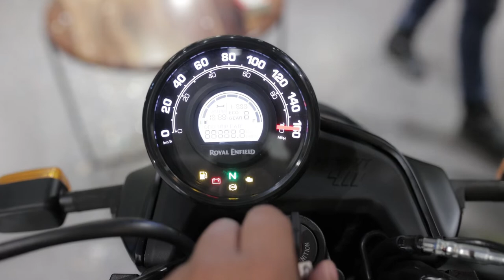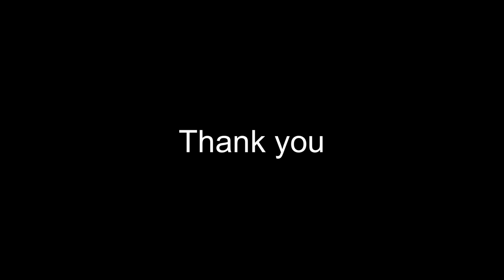2022 Royal Enfield Scram 411 Detailed Review / launch in Dibrugarh Assam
Scram 411
Royal Enfield Scram 411
/Indian motorcycle manufacturer Royal Enfield has launched the Scram 411 in India. prices for the Royal Enfield Scram 411 start at Rs 2.03 lakh and go up to 2.08 lakh(all prices mentioned are ex-showroom). The Royal Enfield Scram 411 is based on the Himalayan adventure motorcycle and it shares most of its mechanical parts with the latter. The Royal Enfield Scram 411 draws power from 411cc SOHC single cylinder fuel injected engine that produces 24.3bhp at 6,500rpm and 32Nm of peak torque at 4,250rpm. The engine is paired to a 5-speed constant mesh manual gearbox. The Royal Enfield Scram 411 sports a half-duplex split cradle frame and sports 41mm telescopic front forks which allow for 190mm of travel. The rear end of the Scram 411 sports a mono-shock and offers 180mm of wheel travel. The Royal Enfield Scram 411 sports a 19-inch front wheel and a 17 incher at the rear. Both wheels are shod with dual-purpose rubber. Braking duties are carried out by a 300mm disc with 2-piston floating callipers up front. The rear wheel is bought to a halt by a 240mm disc brake with a single-piston floating calliper. The new Royal Enfield measures 2,160mm long, 840mm wide and 1,165mm tall. The wheelbase of the Scram 411 is 1,455mm and the new bike has a seat height of 795mm. The Scram 411 offers 200m of ground clearance (which is 20mm less than the Himalayan). and weighs in at 185kg (without fuel). The Royal Enfield Scram 411's fuel tank can carry approximately 15 litres of petrol. However, the Royal Enfield Scram 411 does retain quite a few design features from the Himalayan including the sculpted fuel tank and the seat along with the upswept exhaust. The Royal Enfield Scram 411 is available in 7 colour options: Graphite Blue, Graphite Red, Graphite Yellow, Blazing Black, Skyline Blue, White Flame, and Silver Spirit.

2022 Royal Enfield Himalayan Scram 411 Detailed Review .